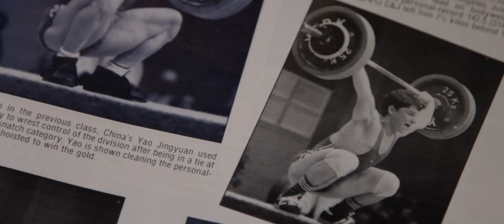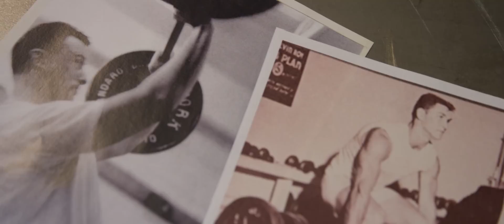The Sinclair Coefficient — Terry Todd explains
From the beginning of competitive weightlifting, bigger men and smaller men have argued about who, based on body weight, are the better lifters. Starting in the 1930s, a series of formulas were introduced to the sport to help answer this question. Dr. Terry Todd from the University of Texas explains. View in 4k HD.

Produced by Rogue Fitness.
Filmed on location at the Stark Center, University of Texas, Austin.